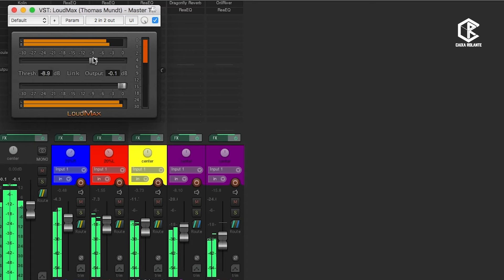Como a música soar mais alta? (Chega de Depende #2)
Como a música soar mais alta?

Será que depende de tantos fatores assim? Teste, tire suas conclusões e comente aqui o que acha.

Conheça nosso CURSO exclusivo “ESTÚDIO NA MÃO - Produzindo com equipamentos portáteis”

Ebook GRATUITO - 8 passos para gravar música em qualquer lugar